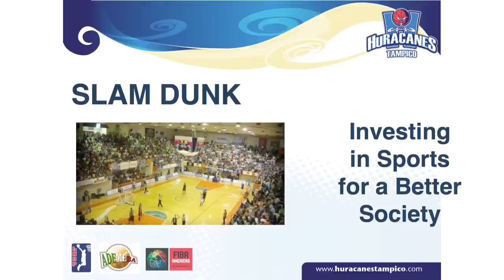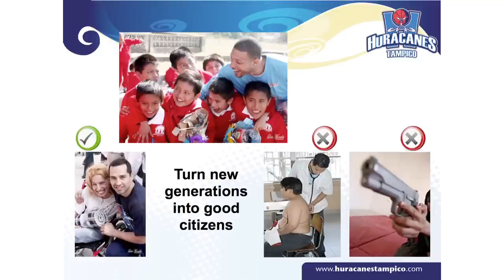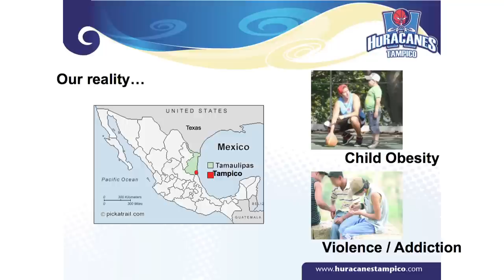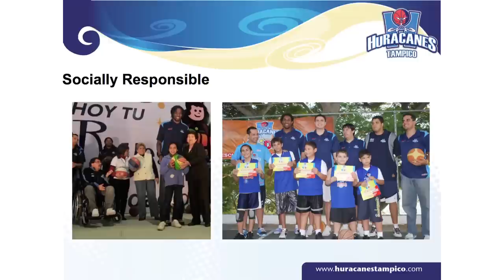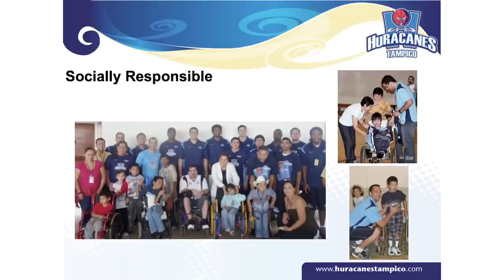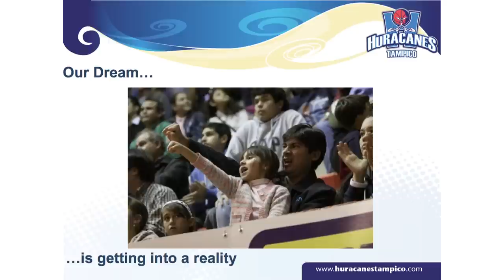TEDxSanAntonio - Jose Angel Garcia - Slam Dunk - Sports Boosts the Economy & the Future for Children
As Director of Operations, Grupo Garel and Founder of Huracanes Tampico, LNBP, Jose's talk is all about how it takes a village -
"Slam Dunk - How Investing in Sports Boosts the Economy and the Future for Children in Tampico."